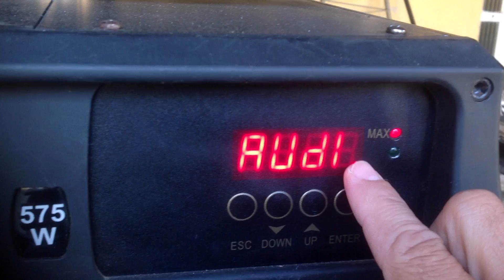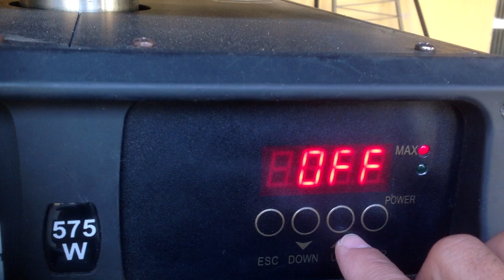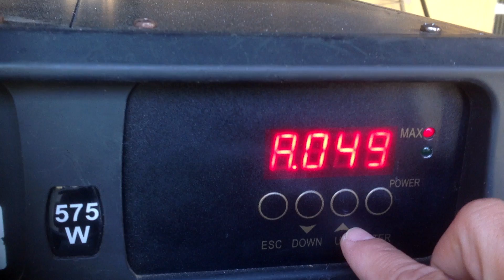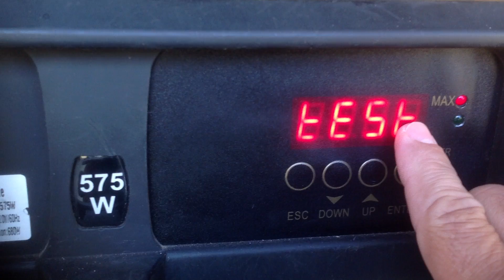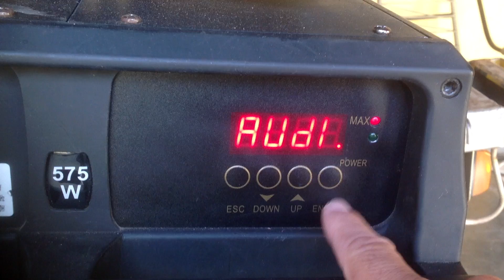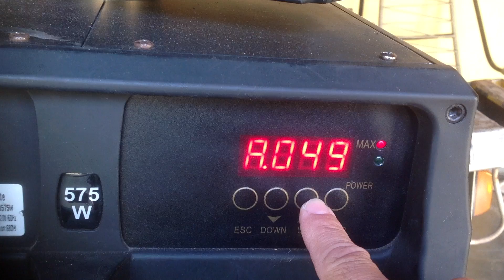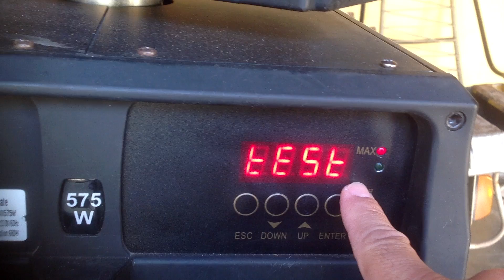moving ha light 575 modo automatico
Moving HA LIGHT no modo automatico